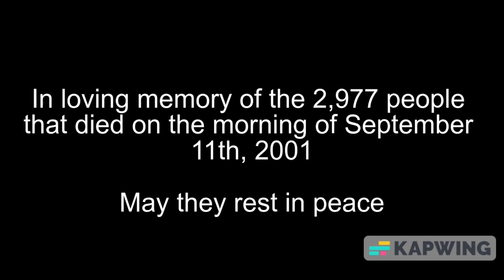Shiphumans react to QE2 rogue wave + something else (Gacha Club)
Queen Elizabeth 2 (QE2) is a retired British passenger ship converted into a floating hotel. Originally built for the Cunard Line, the ship was operated by Cunard as both a transatlantic liner and a cruise ship from 1969 to 2008. On 11 September 1995, QE2 encountered a rogue wave, estimated at 90 ft (27 m), caused by Hurricane Luis in the North Atlantic Ocean about 200 miles (320 km) south of eastern Newfoundland.

- Wikipedia page

Shiphumans belong to me
QE2 rogue wave video belongs to leDespicable. Documentary shown belongs to ZDFInfo.
2nd video belongs to ChokunTH